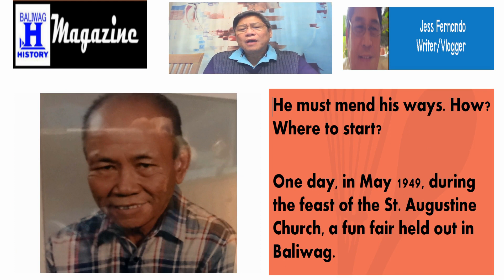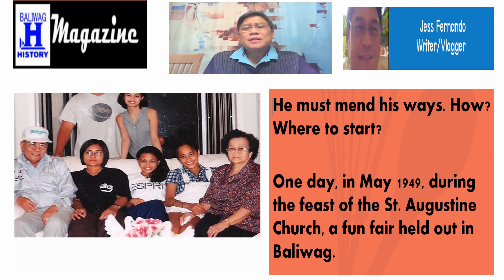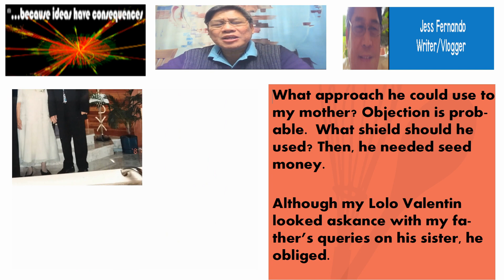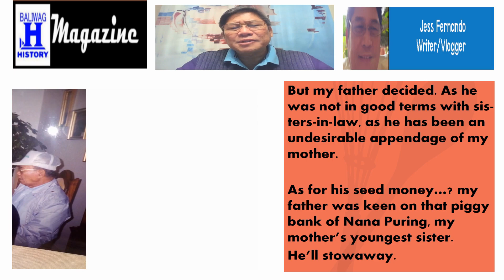QS Marriage 4 The Stowaway Plan 1A 1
The Stowaway Plan (Part 4) Quicksand Marriage